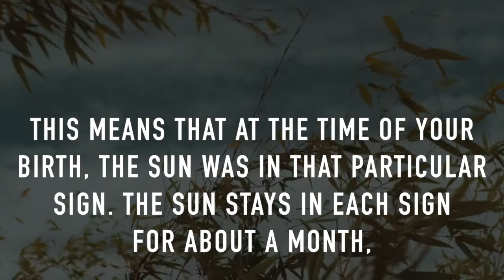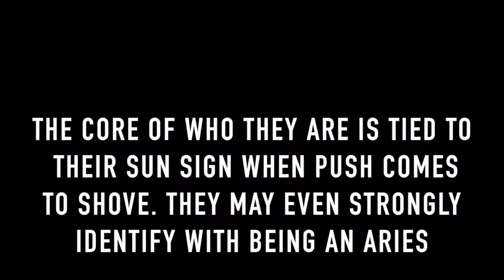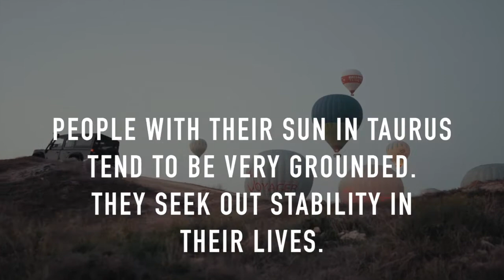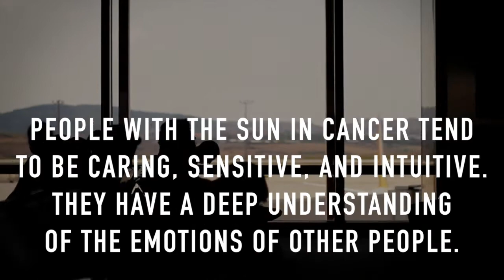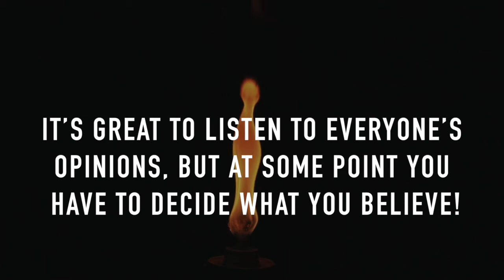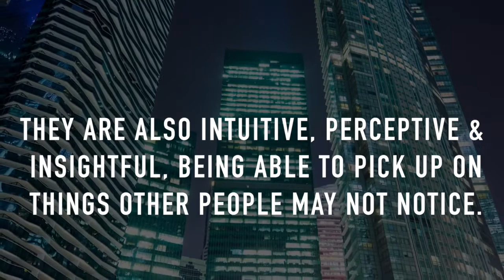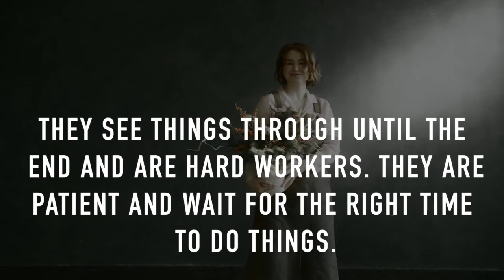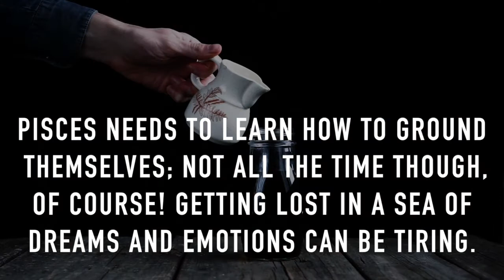SUN SIGNS in Astrology Will REVEAL SHOCKING Facts About Your Zodiac 👁✨👁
Sun Signs in Astrology is the most popular or well known aspect in this study.
If you know anything about Astrology, chances are you know the 12 signs of the zodiac. These signs are (in order) Aries, Taurus, Gemini, Cancer, Leo, Virgo, Libra, Scorpio, Sagittarius, Capricorn, Aquarius, and Pisces.

We came up with this video to help beginners understand what Sun Signs in Astrology mean and what they can reveal about a person based on their zodiac.

We will guide you through this broad topic and simplify Astrology terms to basic and digestible knowledge

Here are the topics we'll be discussing for this video:

0:00 Intro
0:20 Zodiacs
1:39 Sun Signs
3:05 Aries
3:58 Taurus
4:50 Gemini
5:46 Cancer
6:35 Leo
7:26 Virgo
8:18 Libra
9:08 Scorpio
10:01 Sagittarius
10:56 Capricorn
11:51 Aquarius
12:49 Pisces

If this video gave you some clarity, please give it a thumbs up to help our channel get pushed to more viewers and share this to your friends who are also interested in Astrology.